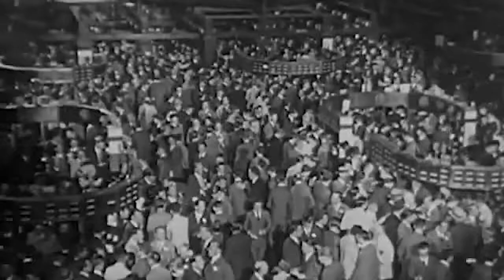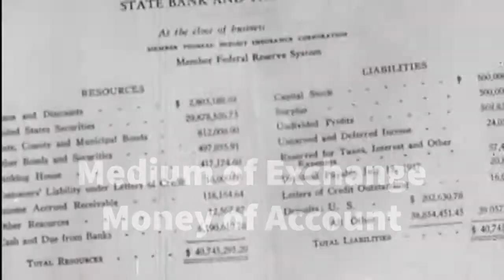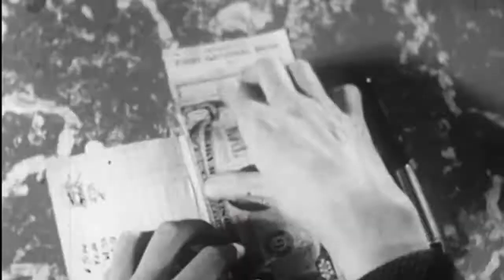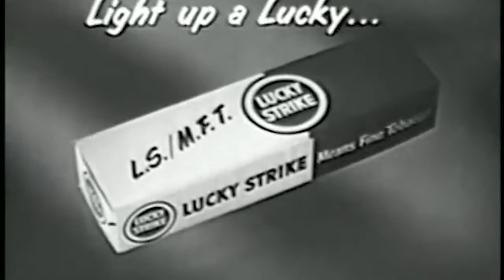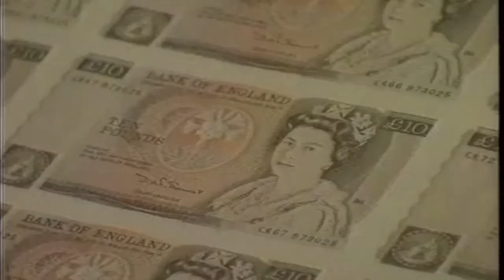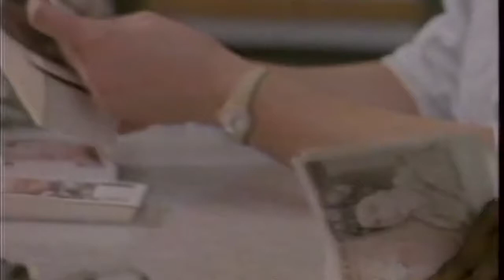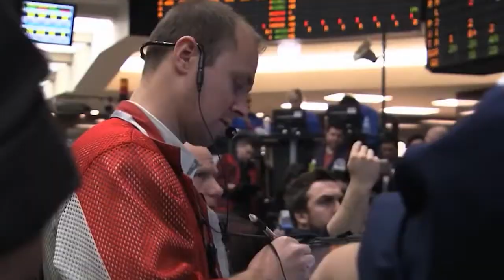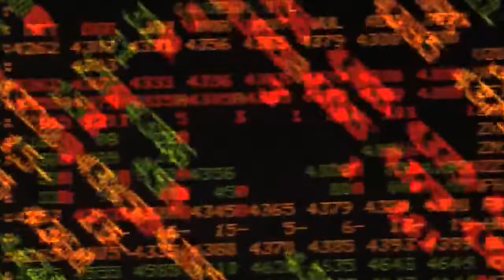What is Money?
What is the true nature of money?

Video Clips
Banks and Credit

Image
King William III
by Unknown artist
oil on canvas, circa 1695
NPG 1026

Music
Fouler l'horizon
from It's time for adventure by Komiku

Bibliography
Graeber, David, Debt : The First 5,000 Years (Brooklyn, N.Y.: Melville House, 2011).
Ingham, Geoffrey K, The Nature of Money (Cambridge; Malden, MA: Polity, 2004).
Innes, A. Mitchell, ‘What Is Money?’, New Money Hub [accessed 2 September 2019].
‘Poll Shows 85% of MPs Don’t Know Where Money Comes from’, Positive Money, 2017 [accessed 1 September 2019].
Wray, L. Randall, Understanding Modern Money: The Key to Full Employment and Price Stability (Cheltenham: Elgar, 2006).